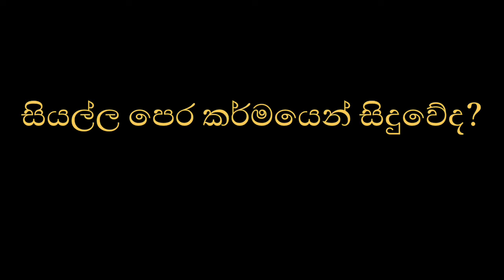සියල්ල පෙර කර්මයෙන් සිදුවේද?